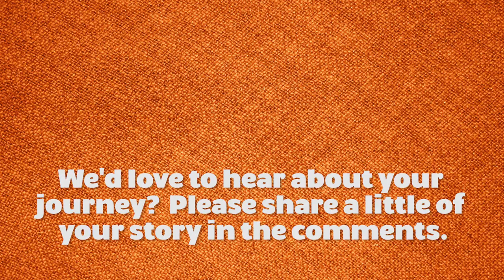Giving Up The Day Job For The Dream, Is It Worth It? by Dr. Stephen Dansiger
AUDIO